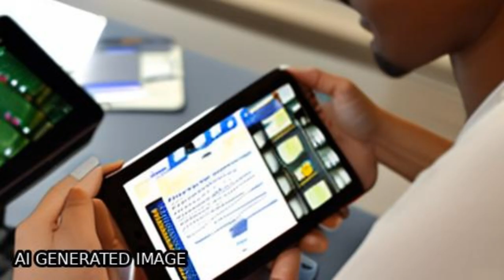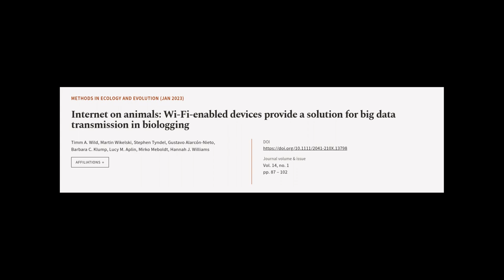Internet on animals: Wi‐Fi‐enabled devices provide a solution for big data transmissi... | RTCL.TV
### Keywords ###

### Article Attribution ###
Title: Internet on animals: Wi‐Fi‐enabled devices provide a solution for big data transmission in biologging
Authors: Timm A. Wild, Martin Wikelski, Stephen Tyndel, Gustavo Alarcón‐Nieto, Barbara C. Klump, Lucy M. Aplin, Mirko Meboldt ,and Hannah J. Williams
Publisher: Wiley
DOI: 10.1111/2041-210X.13798

### Video Timestamps ###
0:00:00 - Summary
0:01:10 - Title
0:01:16 - Tail
0:01:21 - End